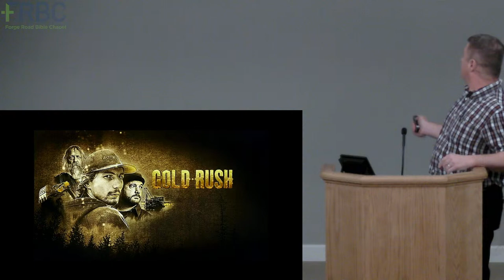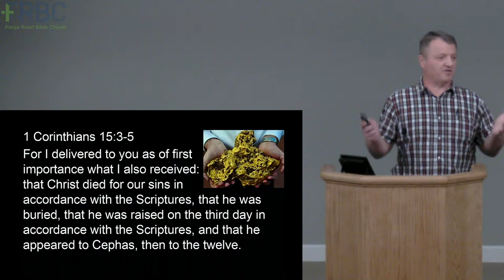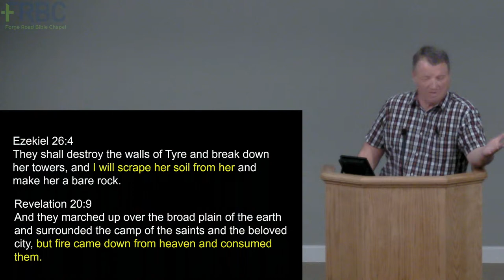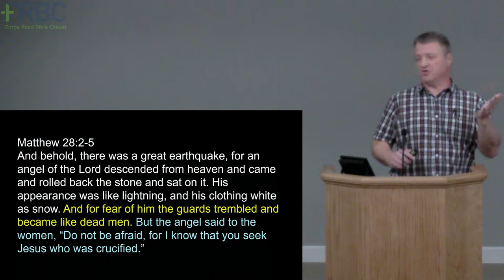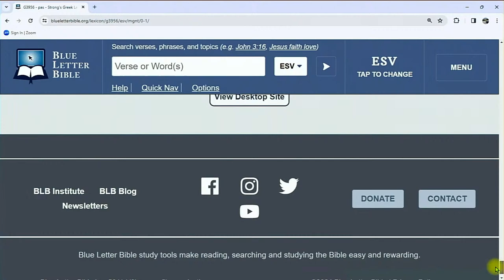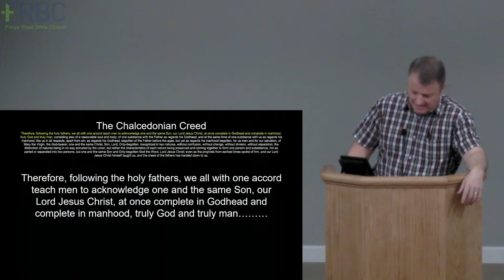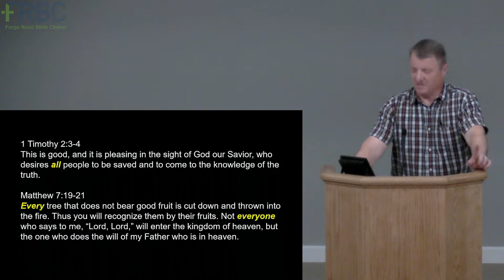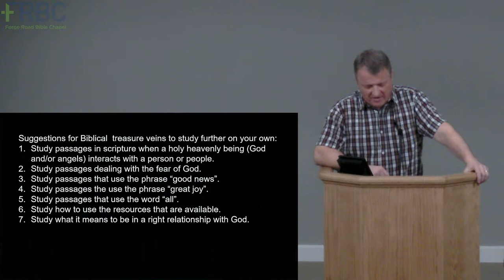The Treasure of Scripture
04/7/2024 - Bill Dunkerton